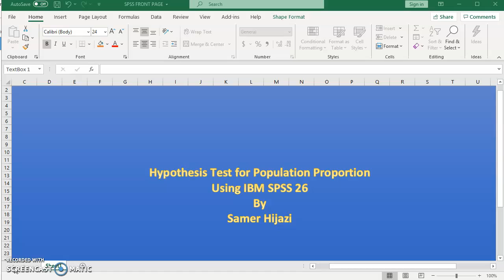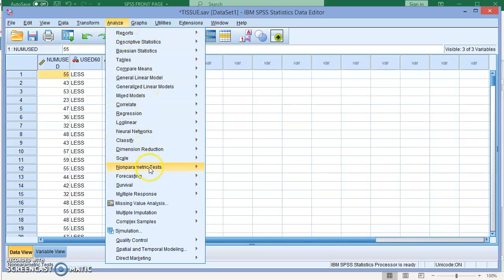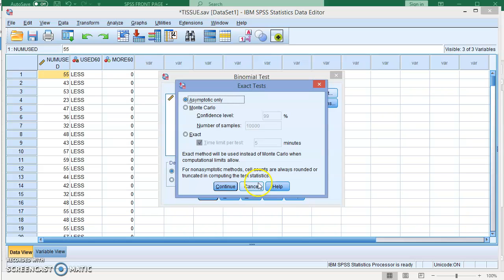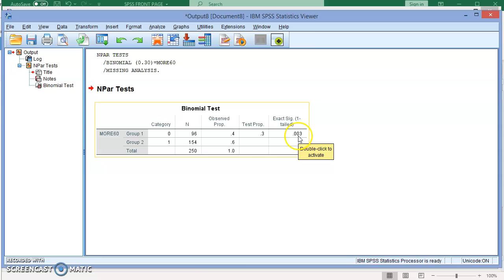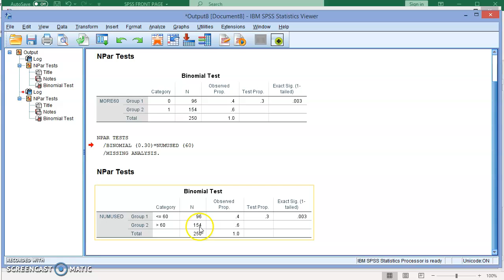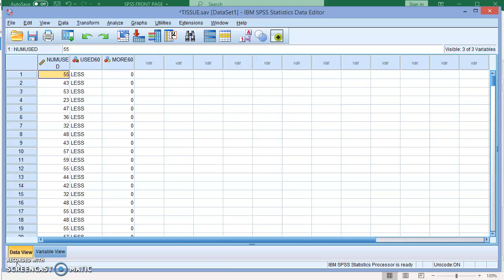Hypothesis Test for Proportion Binomial Test SPSS.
Performing Hypothesis test for proportion Binomial Test using IBM SPSS.